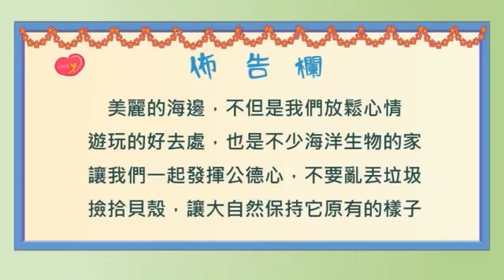21《心灵环保》寄居蟹的家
2014《心靈環保》兒童生活教育動畫

美麗的海邊是我們放鬆心情遊玩的好去處，但我們一定要發揮公德心，不要亂丟垃圾、撿拾­貝殼，讓大自然保持它原有的樣子。